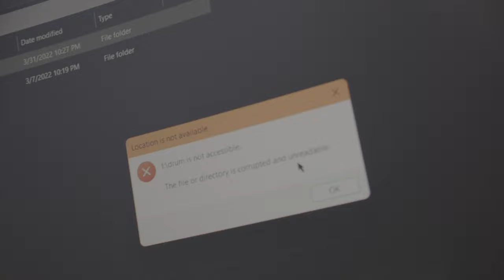救援軟體評價測試 4DDig 6